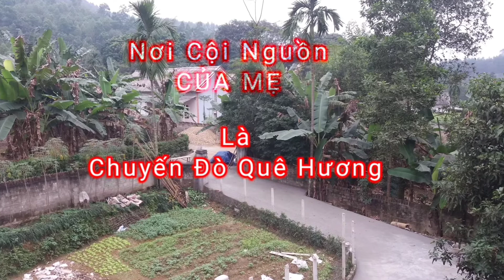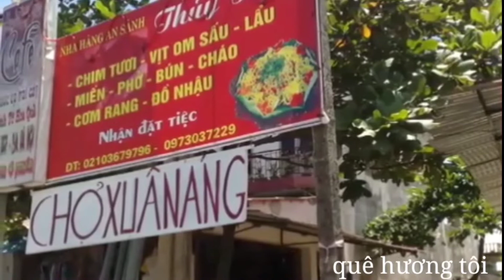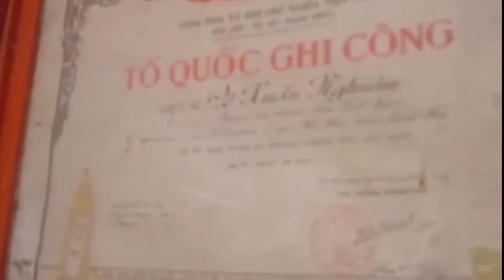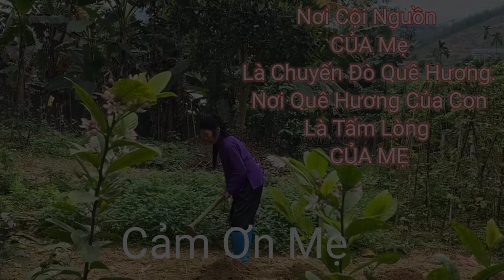Ngâm Thơ -Về Thăm Quê -Cội Nguồn Của Mẹ-Làng Núi Ông-Chuyến Đò Quê Hương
✴️ Video chia sẻ tâm tư,tình cảm và nỗi niềm của những tấm chân tình, nói lên nỗi nhớ Quê Hương được thể hiện qua giọng Ngâm Thơ chuyền cảm ấm áp du dương , Những vần thơ được miêu tả qua từng khung cảnh nó thể hiện và bộc phát lên ý nghĩa ẩn chứa những tấm lòng tình cảm,yêu thương của con người nói chung, và bày tỏ những cảm súc của những người con xa quê nhớ về Nơi Cội Nguồn Của Mẹ Nơi có những Tiếng gọi của con tim,  Tiếng Quê Vlog của cuộc sống Bằng cả Chuyến Đò Quê Hương.
00:00 Bắt Đầu
00:17 Nhớ Con Ngày Tết
06:30 Tết Và Nỗi Nhớ
12:22 Về Thăm Quê
20:30 Tôi Muốn Chở Về Tuổi thơ

❤️Ngâm Thơ : Mỹ Duyên
❤️Sáng tác: Hoàng Quốc Việt
Nguồn

❤️ Mẹ Là Quê Hương-Đền Âu Cơ - Du Lịch Ao Châu#MeLa QueHuong #002

📌 Bản quyền thuộc về Mẹ Là Quê Hương
📌Copyright by Mẹ Là Quê Hương Do not Reup"